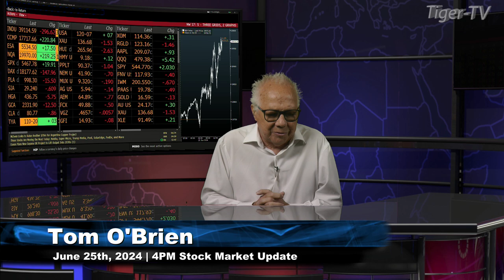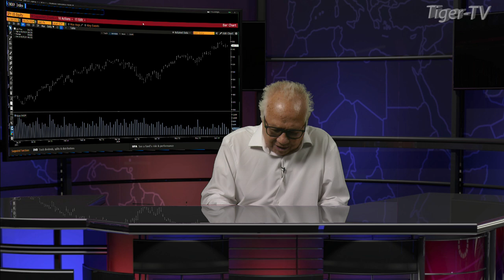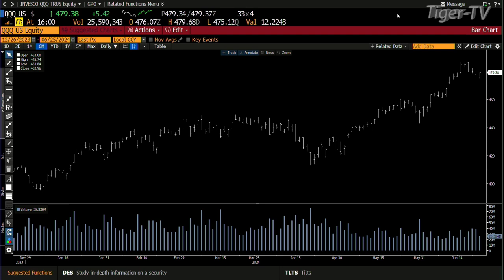June 25th 4PM ET Market Update on TFNN - 2024